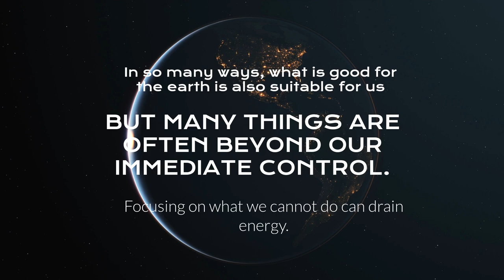What happens next after COP26?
See the full tip